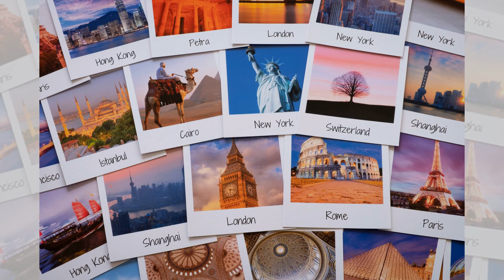监管机构魅力攻势助力中国市场回暖；股市飙升22% 监管层喊话珍惜好势头；减税提振消费 提高生活质量不是梦：華爾街網報20241020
大家好！歡迎來到我們的華爾街網報節目！今天，我們將深入探討中國監管機構如何展開魅力攻勢，以維持市場動能，應對經濟增長放緩的挑戰。隨著市場活力逐漸減弱，中國證券監管機構（CSRC）不再沉默，而是主動徵求意見，重視市場的聲音，並推出了一系列政策以刺激股市，這一切是否能夠有效地提振投資者信心？

同時，我們也將分析前央行官員盛松成提出的減稅建議，這一舉措是否能為中國的消費市場注入新的活力？他指出，中國的消費比重低於其他發展中國家，是否該透過提高個人所得稅的起徵點來促進經濟復甦？

此外，亞洲市場即將迎來兩年來最繁忙的IPO周，這對於企業籌資的緊迫性及市場情緒的影響不容小覷。我們將探討這一波動物精神的回歸，是否預示著香港和中國資本市場的復甦開始。